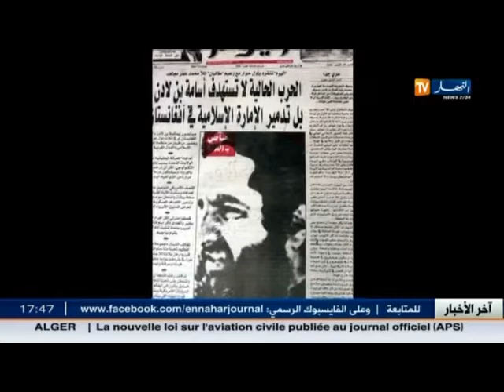بعد تأكيد مقتل الملا عمر بأفغنستان ..طالبان الى أين !!